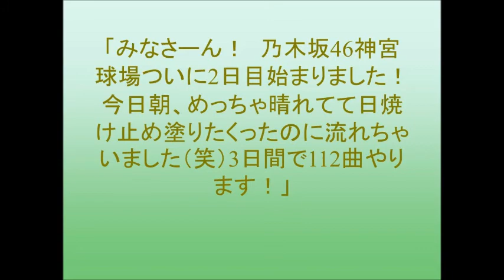乃木坂46、神宮は雨に打たれての全39曲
乃木坂46の『“真夏の全国ツアー2016”～4th Year Birthday Live～』。
初日と共に2日目も3万5千人のファンを明治神宮野球場に動員。